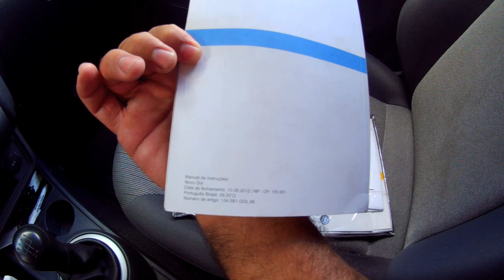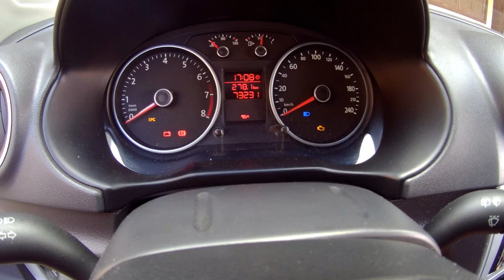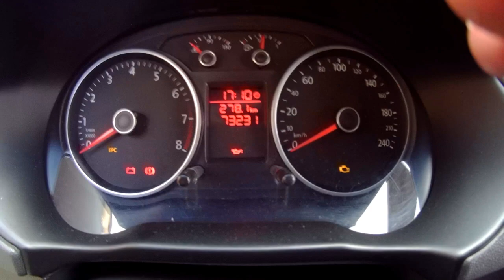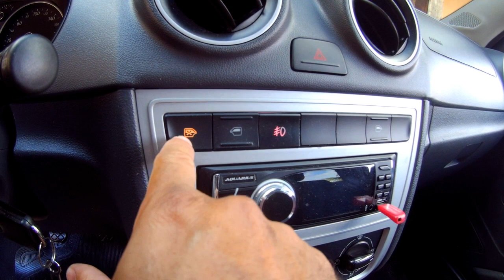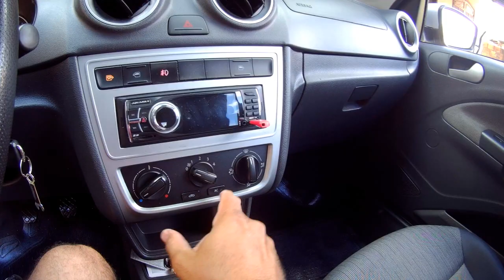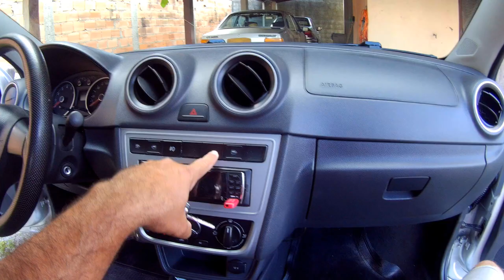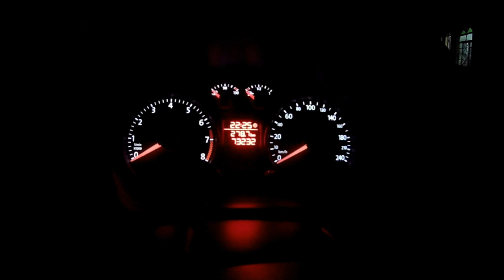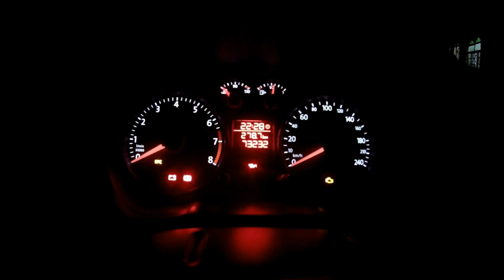VW gol G6 1.6 city 2012,apresentação e curiosidades.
Nesse vídeo mostro o VW Gol G6 1.6 ano 2012/2013,apresentando o interior eo exterior além do motor e outras curiosidades.Pessoal se quiserem podem me seguir também no instagram.